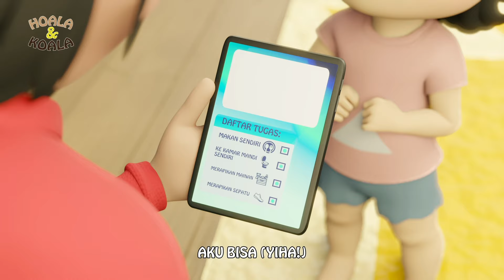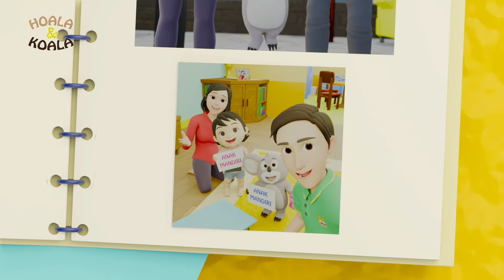Kompilasi Lagu Anak Indonesia Populer | Hoala & Koala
Kompilasi  Lagu Anak Indonesia Populer dari Hoala & Koala